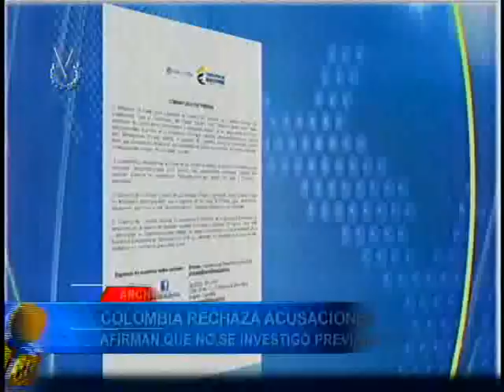El Imparcial Noticiero Venevisión lunes 28 de marzo de 2016 - 11:45am